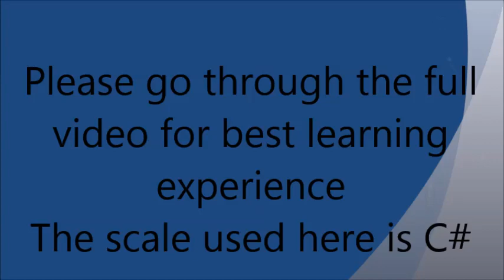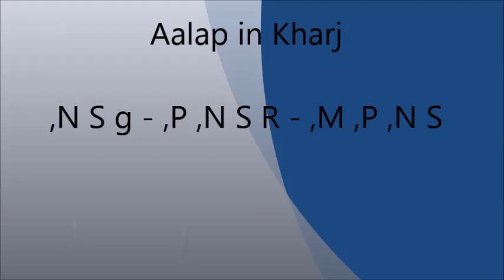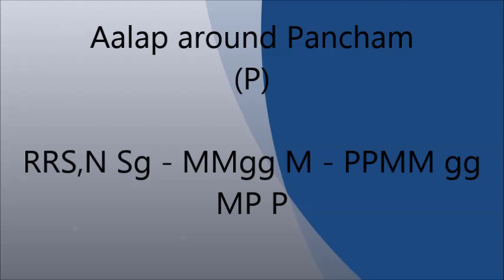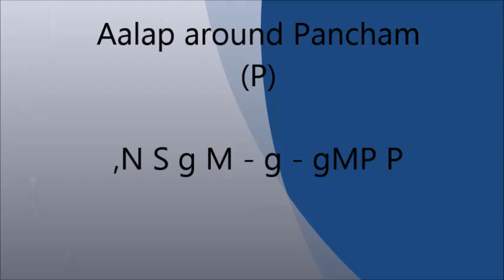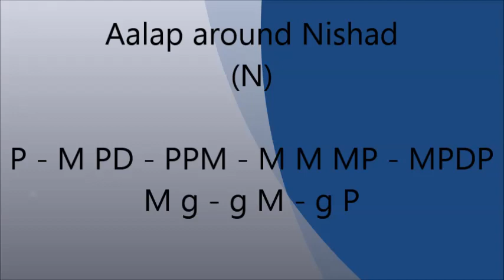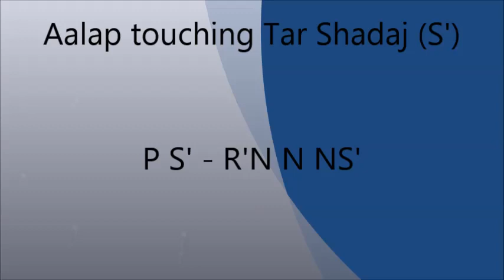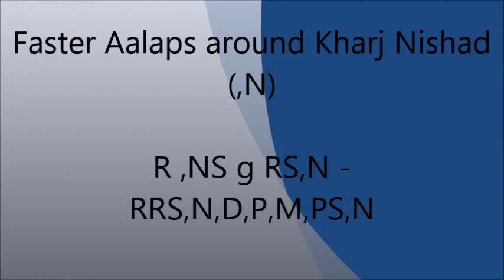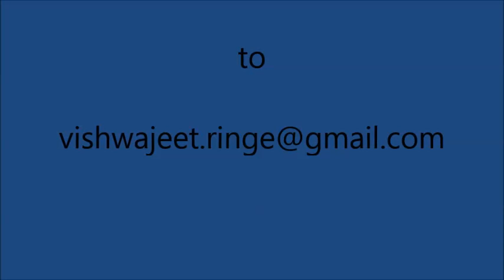Madhuvanti (राग मधुवंती) Aalap and Taan Tutorial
The melodious and Srhingaric Raag Madhuvanti is a very popular Raag. The Audhav-Sampoorn Raag  with (R, D) varjya in Aaroh and Komal Gandhar(g)  and Teevra Madhyam (M) combination is very unique of this Raag. The Aalap and Taan Tutorial provides an insight about the Raag vistar and the way it's sung or played.